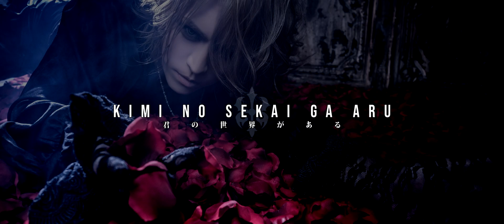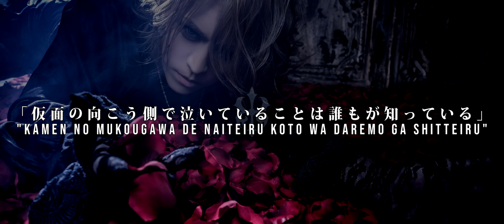KAMIJO - Behind The Mask [Lyrics]